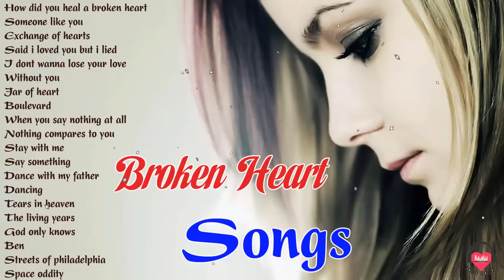Sad Songs Make You Cry - Old Love Songs Collection - Broken Heart Songs